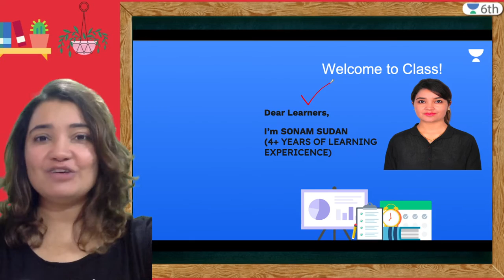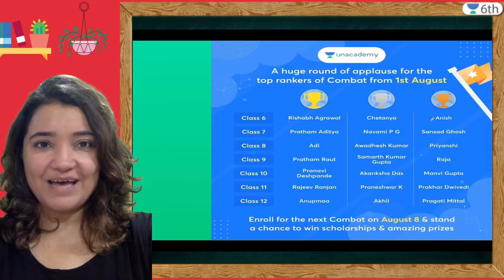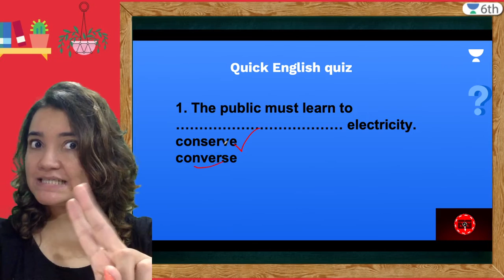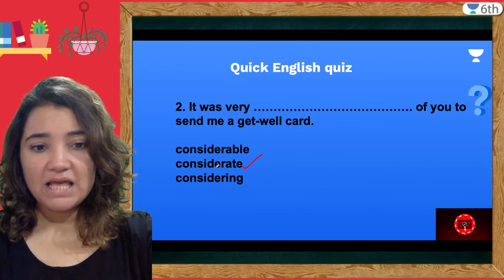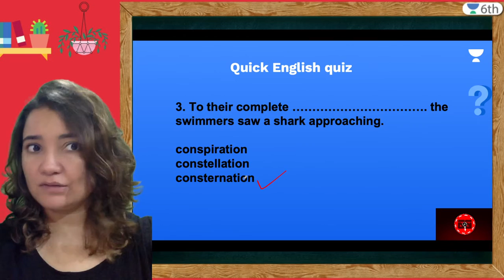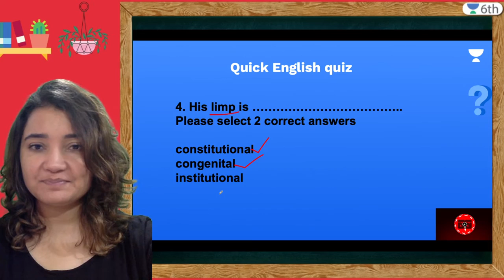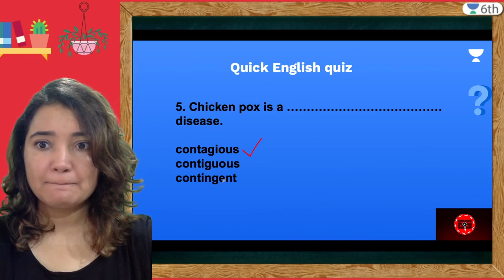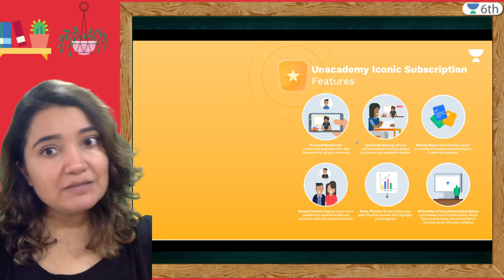Quiz English Quiz | Take The Challenge | Unacademy Class 6 | Sonam Sudan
In today's session, we will be covering the topic -“Quiz English Quiz Take The Challenge” for CBSE Class 6th English learners. Sonam Sudan ma'am will help you understand this topic and boost the preparation strategy for English, resulting in fast-forwarding your preparation for your exams.

We’ll continue to bring such lectures for a thorough understanding and completion of your class 6th syllabus.

Unacademy Class 6 is a free YouTube channel that aims at paving a strong foundation of Physics, Chemistry, Biology, Maths, and English for students. Unacademy believes that a stronghold on subjects like Maths, Physics, Chemistry, Biology, and English can only be accomplished with a greater level of emphasis in class 7.

✿Unacademy Subscription Benefits:
1. Learn from your favourite Educator
2. Dedicated doubt clearing sessions
3. One Subscription, Unlimited Access
4. Real-time interaction with Educators
5. You can ask doubts in the live class
6. Limited learners per batch
7. Download the videos & watch offline